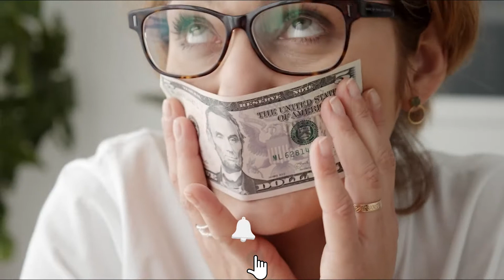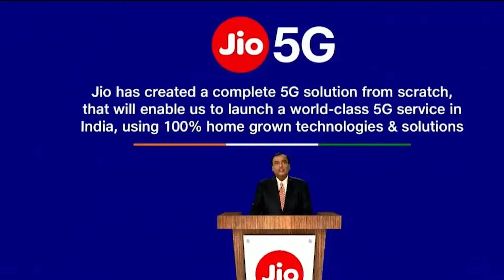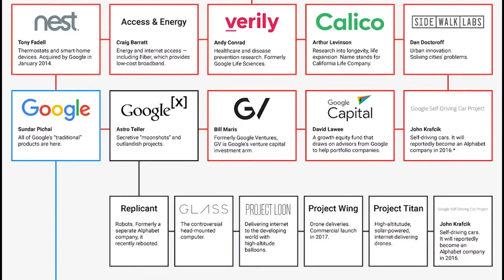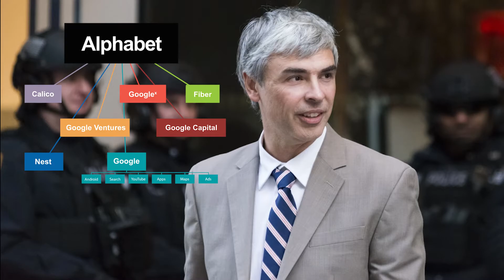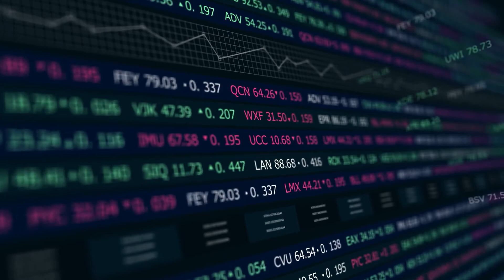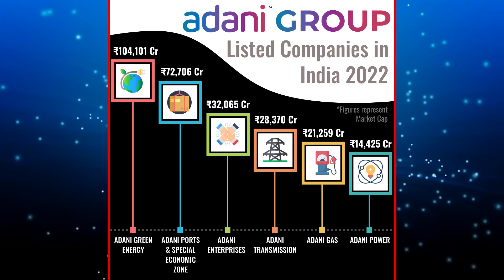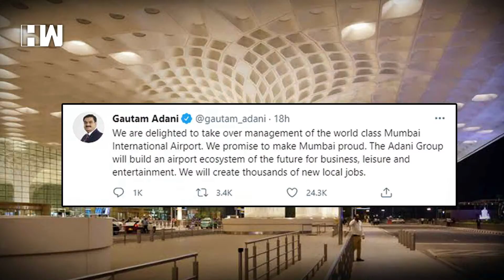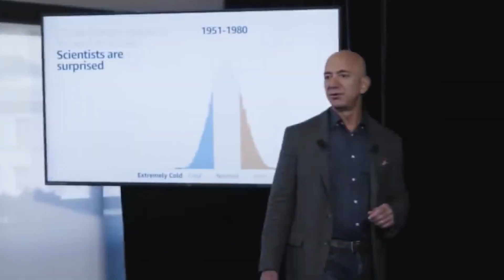The Richest People In The World (2022 Top 10)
Money has been said to solve problems. It is not just a theory – it is a fact that has been proven repeatedly. Having the right amount of money can get you what you want. What about those who have more than they need? Hi. We will be looking at the top ten richest people in the world. You are probably familiar with most, if not all, of the names on this list. So, let’s get started.